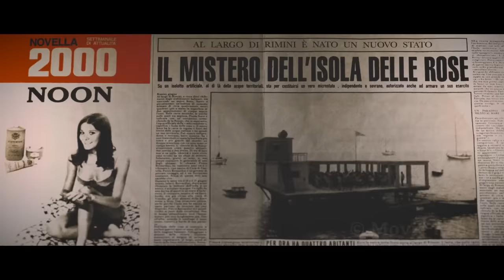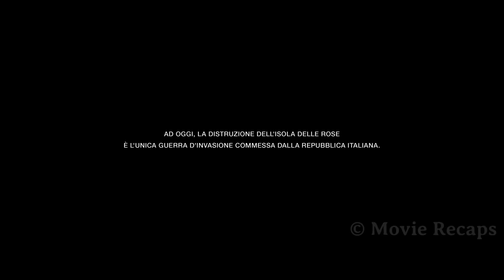Man Builds a Lawless Island and Declares Independence But Soon He Ends Up in a War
The true story of an engineer who built his own island on international waters territory and fought a legal battle against the Italian government to be recognized as an independent state.